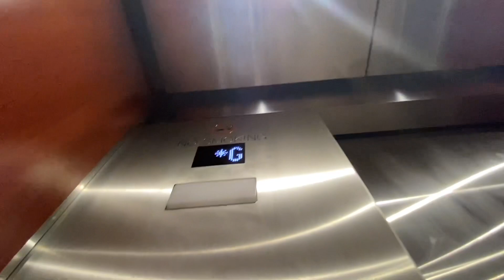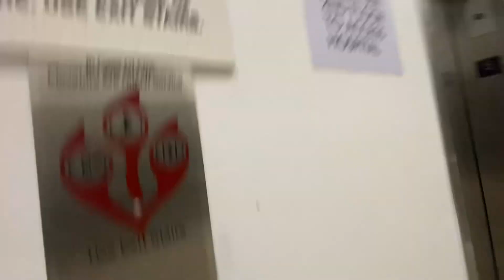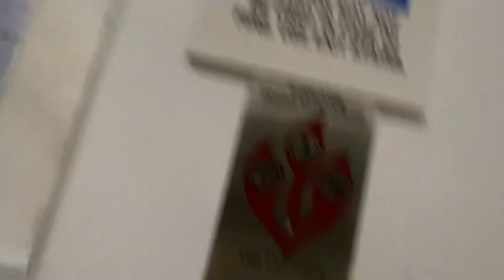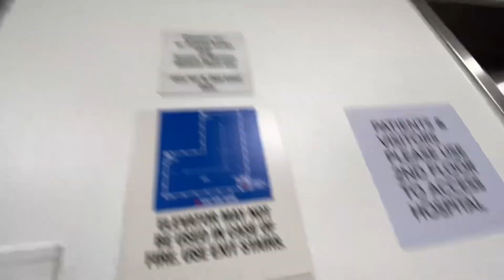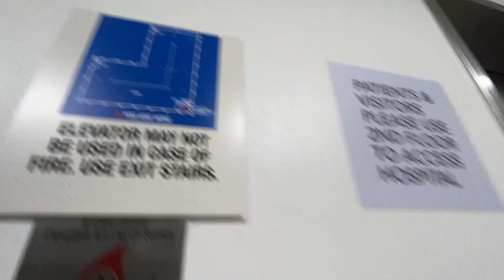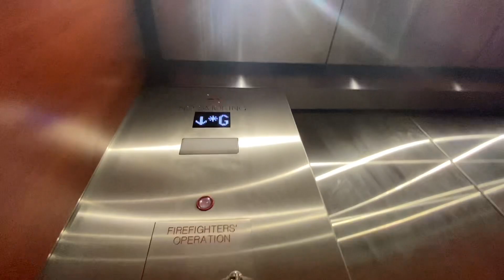Bayfront Health Parking Garage-St. Pete FL-111